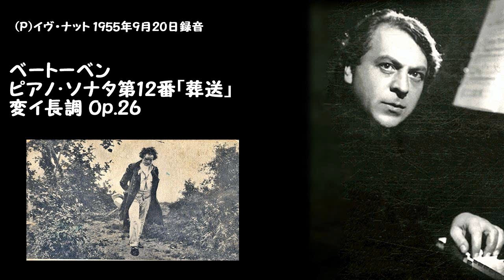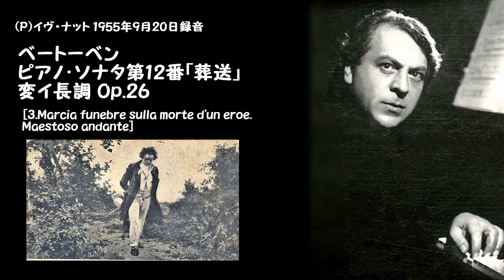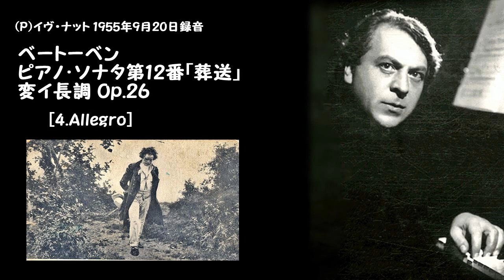ベｰトｰベン:ピアノ･ソナタ第12番｢葬送｣ 変イ長調 Op.26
(P)イヴ・ナット 1955年9月20日録音